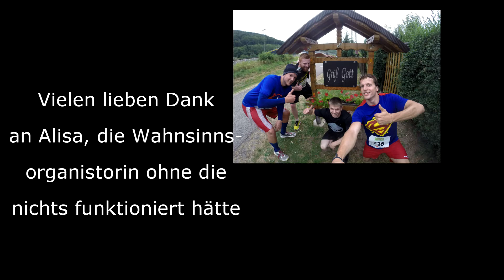Mission Mudder "Black Forest" 2015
Mission Mudder Black Forest 2015 in Horb